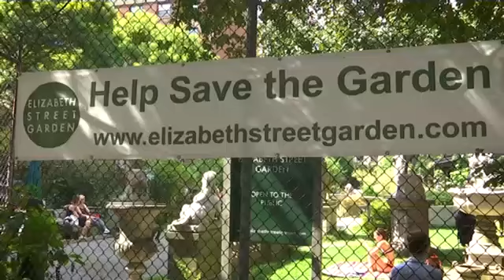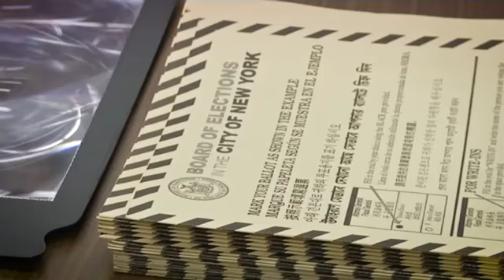Slim re election margin for Manhattan councilwoman tied to c